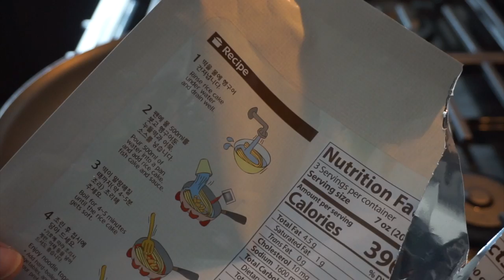Update Mukbang! | Spicy Noodle Rice Cakes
Hi! I've missed you guys. It took me a while to film, but here's an update mukbang. So, grab your food and let's catch up! :)